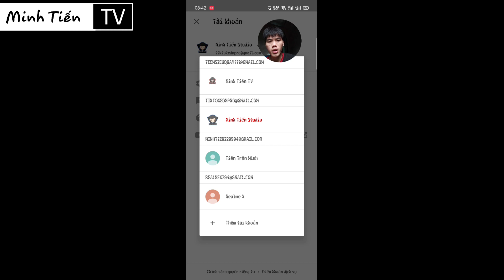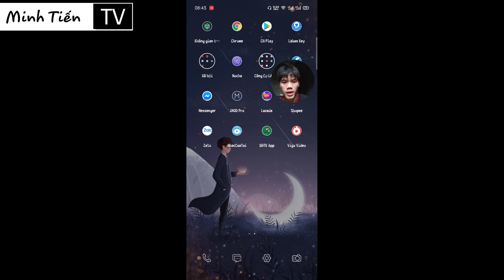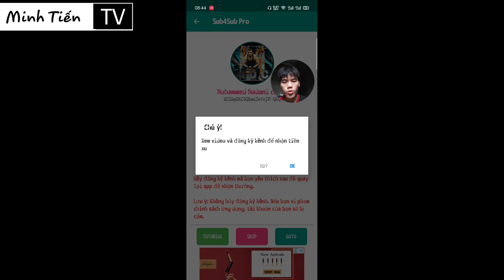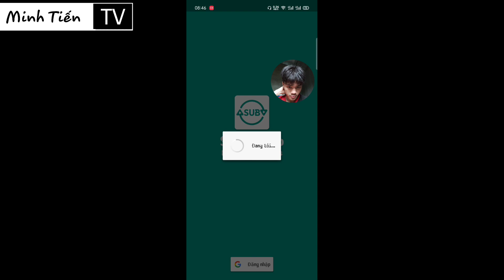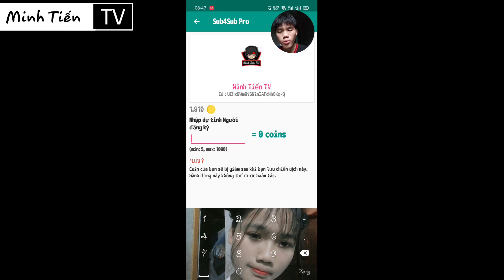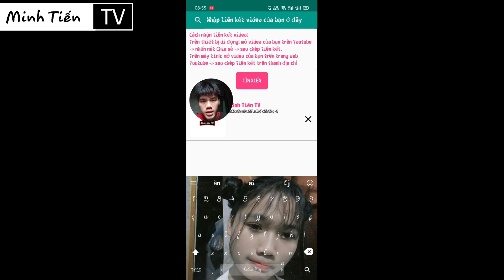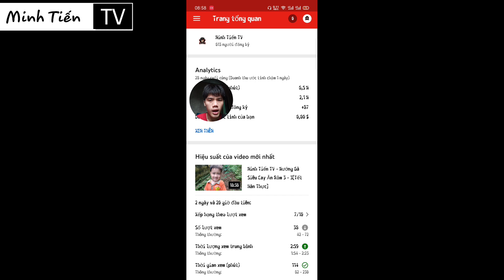Minh Tiến TV - Cách Kiếm 1000sub dễ dàng nhất với cách này!!!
Hello cả nhà lại là mình đây!!!
Mình Xin Tự giới thiệu mình là : Trần Minh Tiến
Năm nay 16 tuổi hiện đang là học sinh của trường cao đẳng nghề công nghệ kỹ thuật Tuyên Quang.

Trong video clip này mình sẽ chỉ cách cho bạn kiếm 1000sub 1 chí không hề mất 1 xu nào!!!
Chỉ cần bỏ ra chút công sức là được rồi!!!

Các Bạn Xem Clip Ủng hộ Mình bằng cách Like